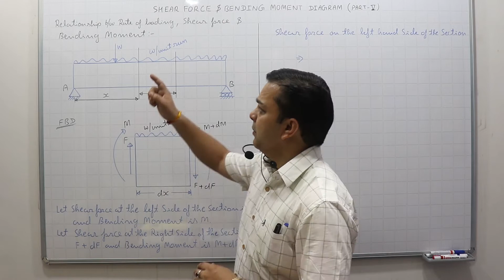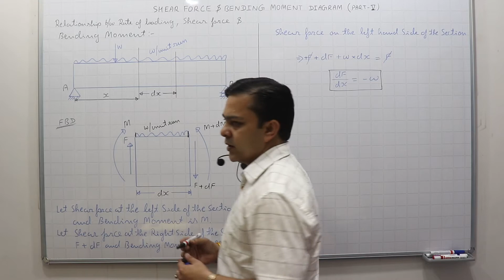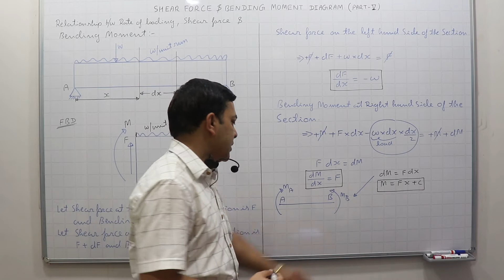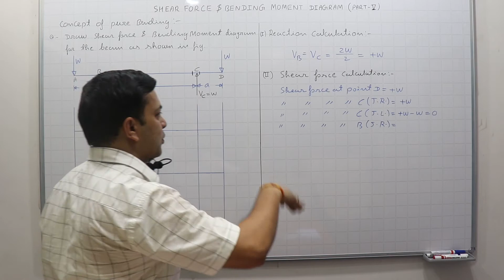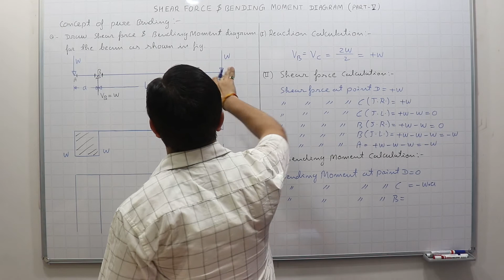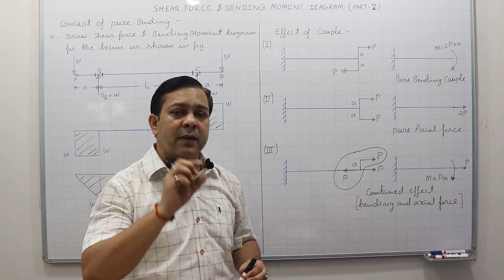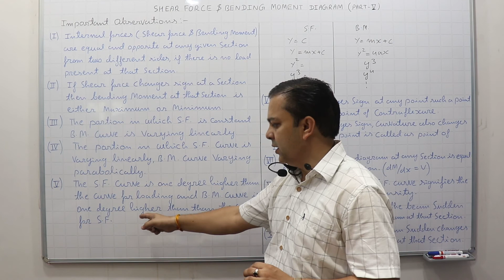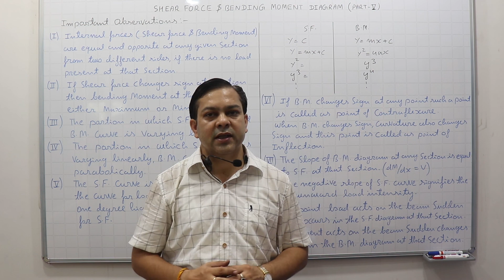Shear Force & Bending Moment Diagram Part-V, Relationship b/w SF, BM & rate of loading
This video describes the terms Pure bending, Relationship between  Shear Force, Bending Moment and rate of loading. This video explains Important observation by which we can easily check whether the diagram is correct or not. To understand this video completely you should go-through first  four parts of shear force & bending moment diagram.

Watch the other videos of the same series.

Shear Force & Bending Moment Diagram Part-IV, BM diagram for Cantilever beam when moment acts on it